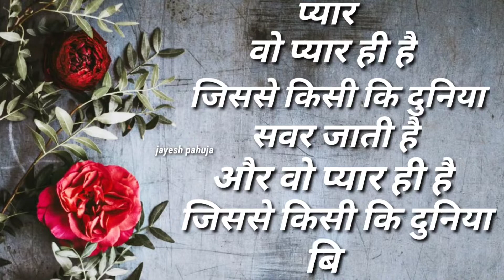प्यार ही सब कुछ होता है। || jayesh pahuja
वो प्यार ही है
जिससे किसी कि दुनिया सवर जाती है
और
जिससे किसी कि दुनिया बिखर जाती है।

jayeshpahuja
jayesh pahuja
pahuja jayesh
pahujajayesh